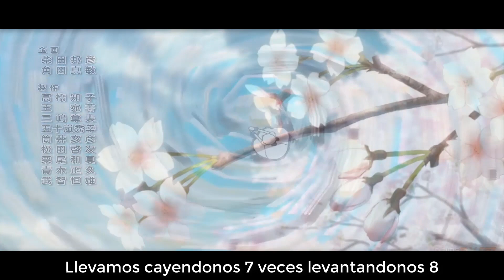Kyokou suiri - Opening - Cover en Español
HOLA GENTE KAWAII EN CUARENTENA :3
Espero que estén bien y que no se estén aburriendo
Bueno sin mas aquí les traigo el cover de este anime que se me hizo curioso sin mas  y que la canción esta muy buena a mi parecer
Espero que les guste en esta ocacion la instrumental es de: De La Tower
Que en lo personal creo que le quedo bestial y me gusto mucho así que le pedí permiso para usarla en este cover.

//sinopsis//
Hay fantasmas una chica con habilidades un chico mitad monstruo supongo y esta buena la historia no me la eh visto detenidamente salvo algunos minutos del episodio 1 asi que es todo lo que puedo decir pero igual la recomiendo :3

Bueno sin mas que decir nos vemos en el próximo cover